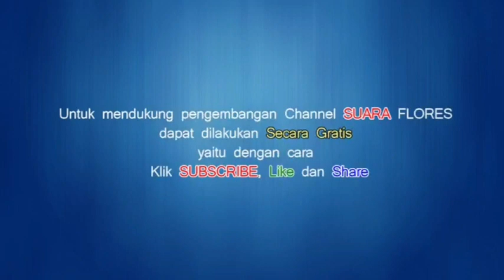Melodi Musik Kampung Bliran Sina Bikin Heboh